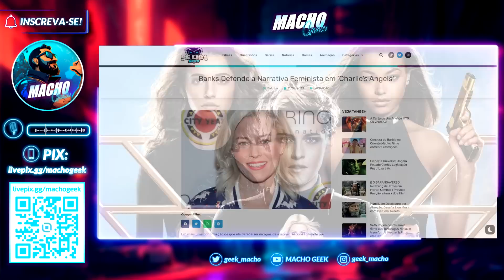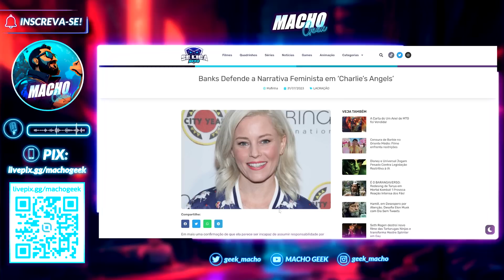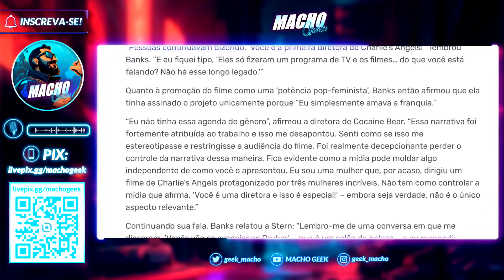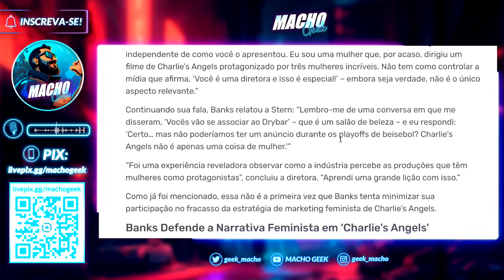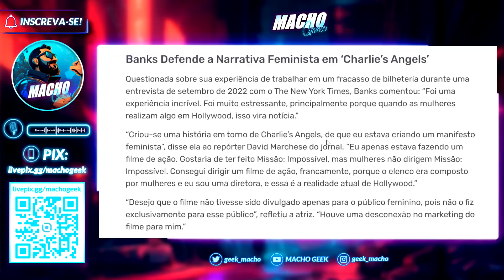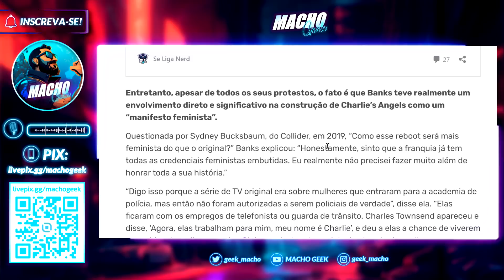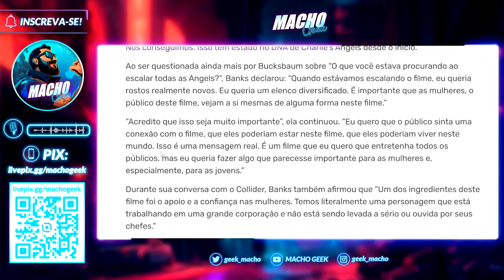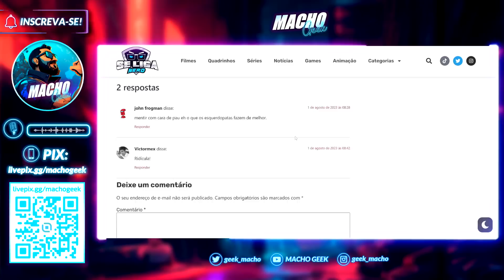DIRETORA FEMINISTA TIRA O CORPO FORA POR FRACASSO DE AS PANTERAS!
A diretora de 'As Panteras' está arrependida da narrativa feminista promovida pelo marketing do filme.

Ainda que a própria tenha dado declarações feministas para promover o longa, Elizabeth Banks agora tenta tirar o corpo fora como se não tivesse culpa na catástrofe que se tornou o filme.

Será que o filme seria diferente se tivesse sido vendido de outra forma?